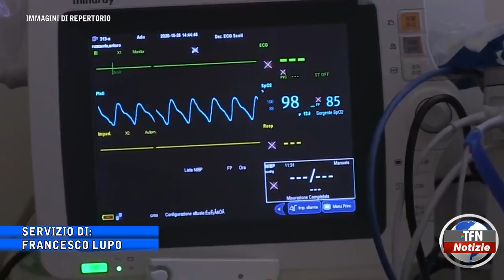Covid, bollettino settimanale: in calo nuove infezioni